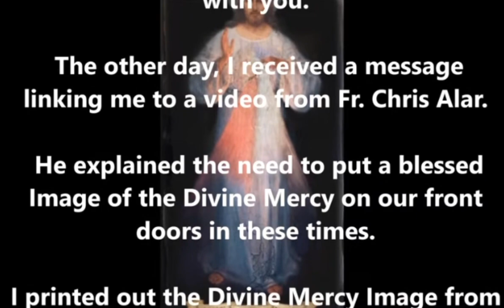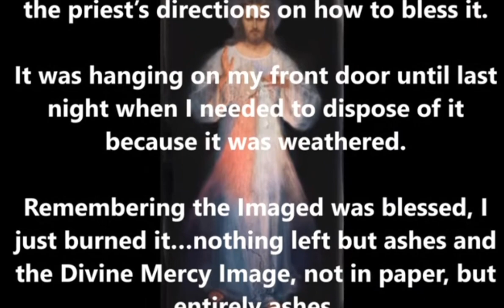Father Chris Alar & The Miraculous Divine Mercy Image That Would Not Burn in Fire As It Was Blessed!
Father Chris Alar tells the story of the amazing blessed Divine Mercy Image that remained intact even in the form of ashes.

   🔥 Act of Consecration to the Immaculate Heart of Mary! St Peter's Basilica, Vatican, March 25th, 2022

   🔥 Dr Daniel O'Connor: Why I See The Warning As Imminent And Could Possibly Be In The Year 2022!